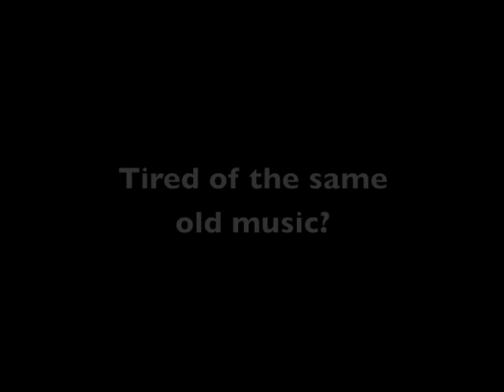The Maine iTunes Sale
For the month of June, The Maine is having some great deals on iTunes. Select songs for only $0.69 and select albums for $7.99. Hurry over to iTunes now because you don't want to miss out on these AMAZING deals!